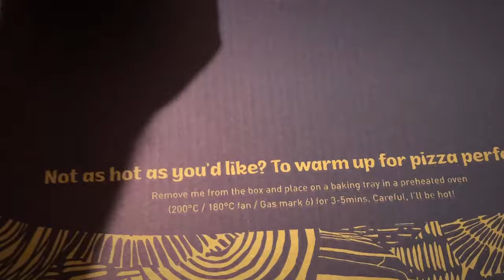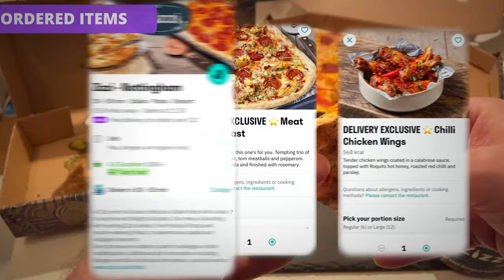Is ZIZZI The BOMB(E)?! | Food Review Fridays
Ready for a mouth-watering Italian feast? Join us as we dig into Zizzi Nottingham’s must-try dishes, starting with the ultimate Meat Lovers Pizza loaded with a trio of harissa chicken breast, torn meatballs and pepperoni. Next up, we’re diving into the Chilli Chicken Wings — crispy, fiery, and perfect for those who love a kick. But we’re saving the best for last: the gooey, indulgent Mozzarella Bombe. Will these dishes live up to the hype? Let’s find out!

From the first bite to the last, we’re giving you our honest reactions and flavour breakdowns of each dish. Is the Meat Lovers Pizza really a carnivore’s dream? Do the Chilli Chicken Wings pack enough punch? And is the Mozzarella Bombe the perfect ending to this Italian adventure?

All Ordered items info taken from Deliveroo – use your post code to locate the nearest restaurant
(Zizzi own website below)

Tonight's Delivery Order items listed below:

Pizza, wings and Mozzarella Bombe

- Meat Lover's Feast – Delivery Exclusive
If you’re a meat lover, this one's for you. Tempting trio of harissa chicken breast, torn meatballs and pepperoni. Topped with mozzarella and finished with rosemary.

- Chilli Chicken Wings – Delivery Exclusive
Tender chicken wings coated in a calabrese sauce, topped with Roquito hot honey, roasted red chilli and parsley.

- Mozzarella & Garlic Bombe
A large freshly baked garlic dough ball that packs a proper punch. Filled with gooey mozzarella. Smothered with Roquito hot honey.

Fed up of guessing from the “advertisements” and google reviews as to what a place or item is like and having to suffer the reality when it turns out to be, lets say, not what you thought…?
Well worry no more, I will be ordering takeaways from the deliveroo & justeat app locally in Nottingham, with the aim of providing an honest review of the experience - good/bad how much it cost and ultimately what the takeaway food was REALLY like!